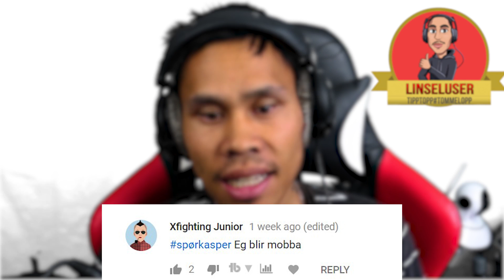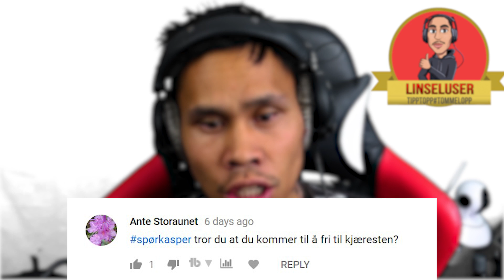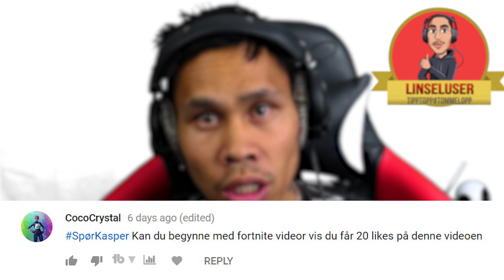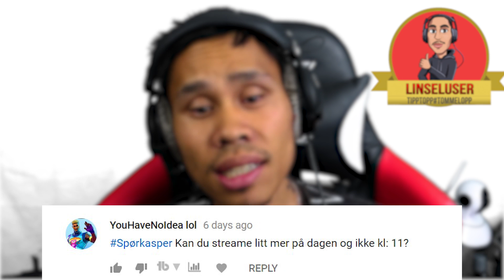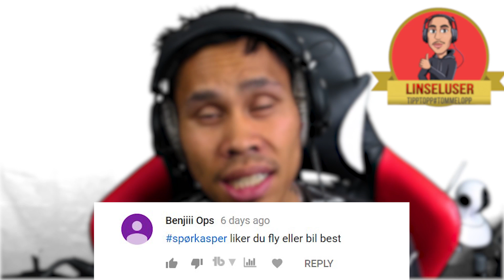Streamer på Twitch ► Spørkasper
Hei;)

Velkommen til SpørKasper, som er en serie der du kan spørre meg om ting du lurer på.

Alt du trenger og gjøre, er og skrive SpørKasper og ditt spørsmål..

Lyden ble borte på slutten.. Bekalger

- Mange lurer på hva jeg bruker:

- Videoplattform: Canon G9 Mark 2